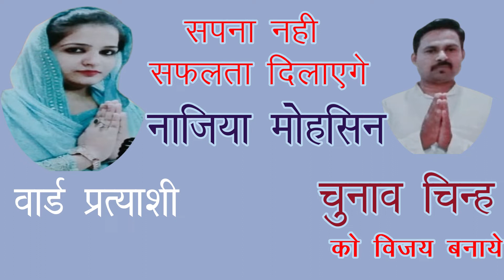July 9, 2022